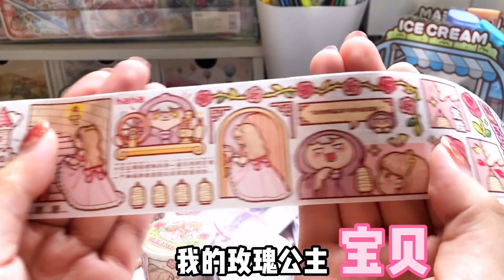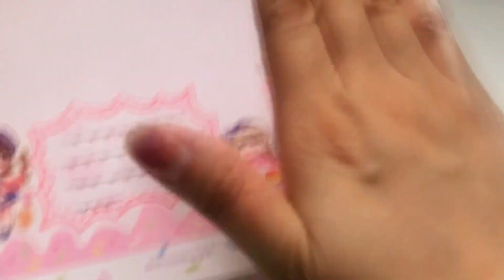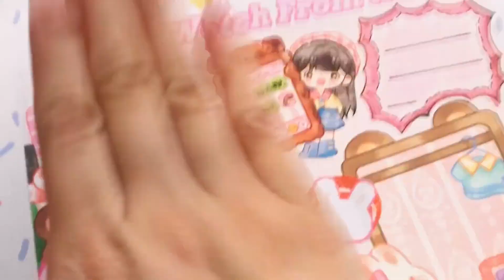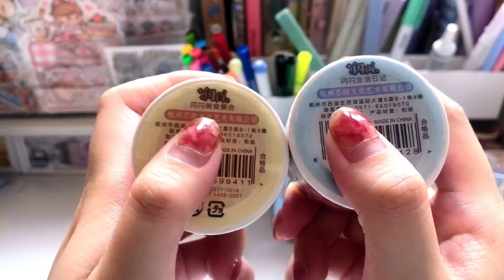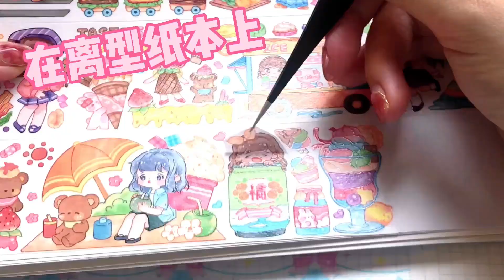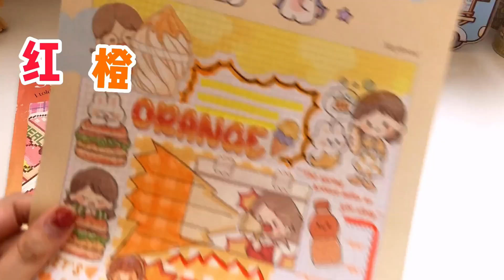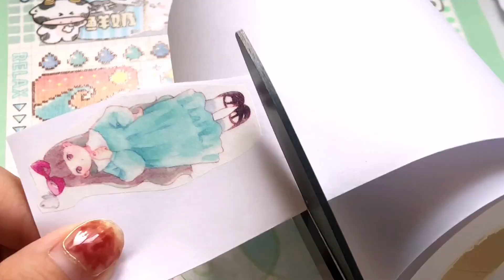富婆做手帳的儀式感，少女心的粉紅色繫提拉多排版，你們覺得怎麼樣？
本频道致力于提供安全的内容，适合所有年龄段的观众，特别是儿童。 富婆做手帳的儀式感，少女心的粉紅色繫提拉多排版，你們覺得怎麼樣？
哈嘍大家好！